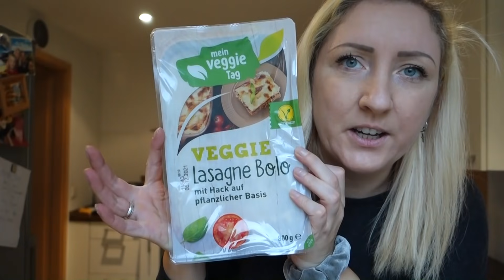XXL FOOD HAUL / ALDI / WOCHENEINKAUF IN SCHNELLDURCHLAUF